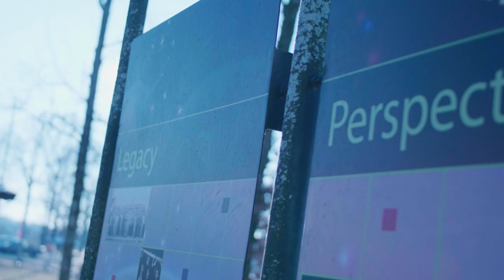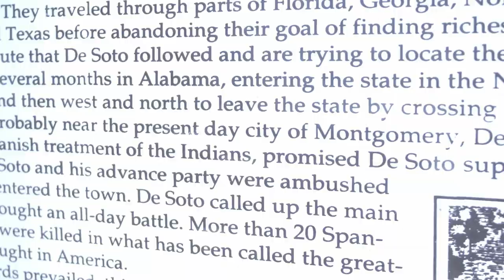Panasonic GH5 || Metabones Speed Booster Ultra 0.71x || Sigma 18-35mm || Locked Out Project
Project: Locked Out (Silent Short Film)
Shot in daytimes & afternoons during mid-January 2021 days near Central AL, US

0:00 Handheld
1:22 Gimbal-Stabilized

Gear:
Panasonic GH5
Metabones Speed Booster Ultra 0.71x
Sigma 18-35mm F1.8 DC HSM Art
Tiffen UV Filter
Zhiyun-Tech CRANE 2S
Manual Focus (no follow focus)

Edit/Color Grading/VFX: Davinci Resolve 17